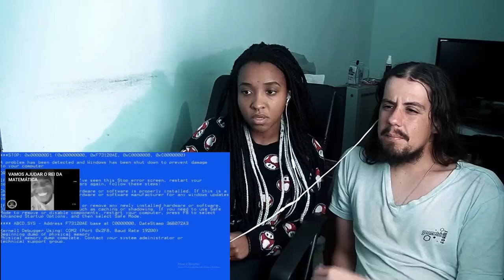React: Tente não rir com os melhores memes do SAM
Inter Cell, se tem um problema, nós vamos até você!